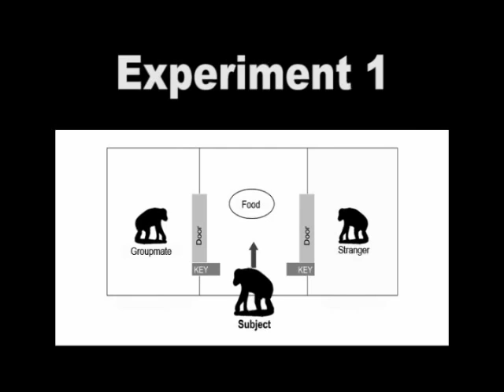Bonobos Prefer to Share with Strangers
An experiment with Lola ya Bonobo sanctuary animals in Kinshasa shows they will share with a stranger before sharing with an animal they know. "Bonobos Share with Strangers," PLoS One, Jan. 2, 2013